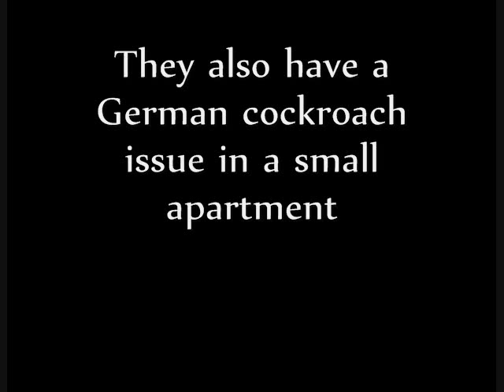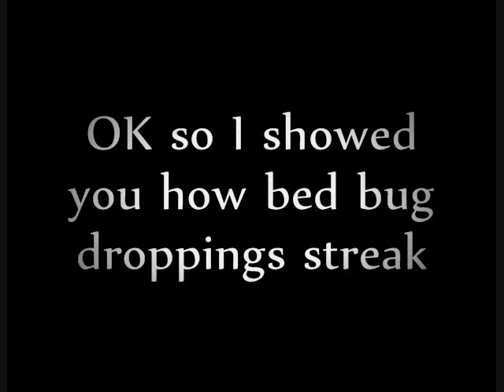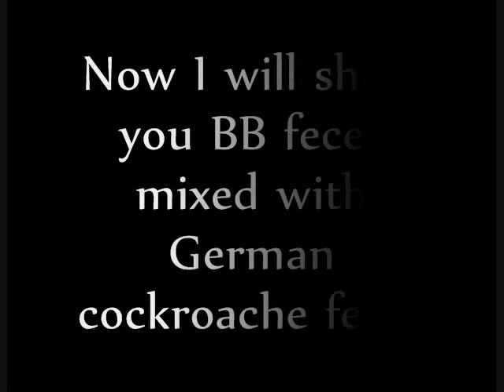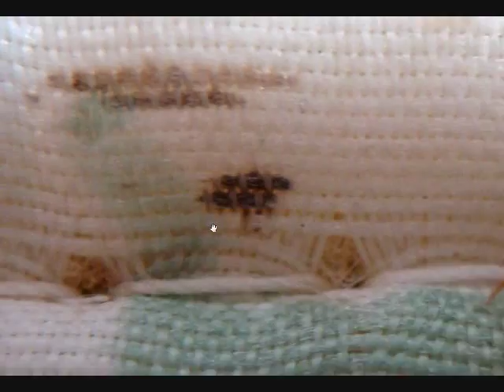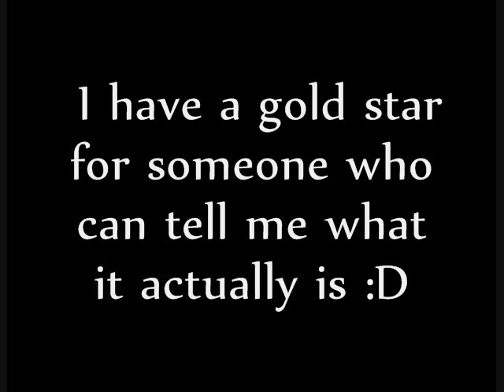BBpoopVSroachepoop.wmv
A study of the differences between German cock roach feces vs. bed bug feces.